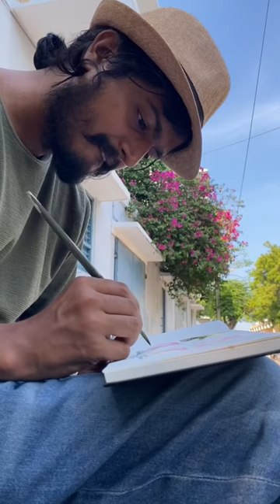Painting live pondicherry